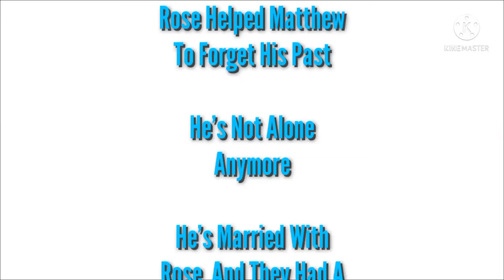The Encounter Between Rose And Matthew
El Encuentro Entre Rose Y Matthew